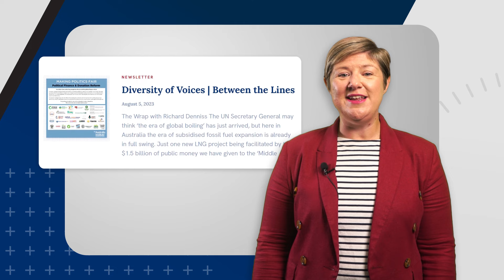What Saoirse Ronan shows us about women’s safety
Everyday, women take extra steps to protect themselves that a lot of men wouldn’t even think of.

Actress Saorise Ronan's recent viral comments proved this.

Australia Institute research shows that 87% of Australian women have experienced at least one form of verbal or physical street harassment, and 40% say they don’t feel safe when walking alone at night in the area where they live, compared to just 17% of men.

Deputy Director Ebony Bennett explains.